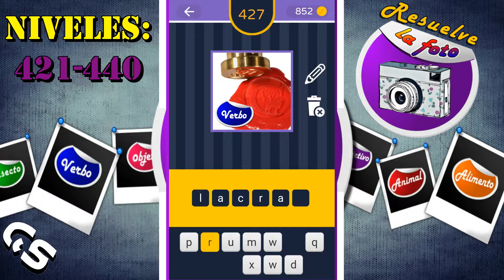Resuelve La Foto - Quiz - NIVEL 421-440 [SOLUCIONES]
Bienvenidos a GameSolved, el canal donde encontraréis todas las soluciones a vuestros juegos. Hoy os traigo 20 niveles resueltos del juego Resuelve la Foto - Quiz

Contenido de este vídeo: Soluciones del nivel 421 al nivel 440.
Descripción del juego:

IDIOMA: Español(España) ¡¡Una foto y una palabra en una pegatina para resolver la palabra secreta!!. Una misma foto puede tener diferentes respuestas, debes adivinarla basándote en la palabra de la pegatina: Verbo, Adjetivo, Objeto, Deporte, Animal o Insecto. ¿Tienes dudas? compra letras o descártalas con las monedas que vas acumulando al acertar fotos y avanza por los niveles. ¡Diviértete pensando! ¡Pon a prueba tu inteligencia! ¿Conseguirás pasar todos los niveles?.

Canción usada en el vídeo: Newsroom (De la biblioteca de YouTube).